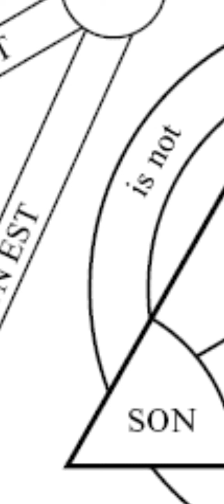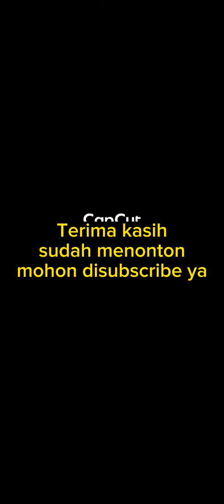Asal Mula Doktrin TRITUNGGAL